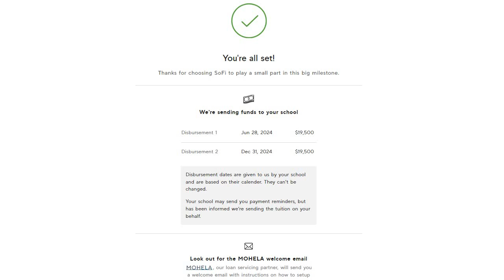드디어! 보증인을 찾았다! SoFi 학생 대출 리뷰! 꼭 추천인 부탁! (Description 참고)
1년 3개월과정을 무보증인 대출로 버티다가 드디어, 보증해 주실 분을 찾아서 SoFi를 통해서 Student loan 을 받았어요!
SoFi를 이용하게 될 시, 꼭 추천인으로 저를 기입해주시면 감사하겠습니다!
체크카드에 돈만 넣어 두어도 0.5% 이자가 붙는 Debit(체크) 카드 만들기: